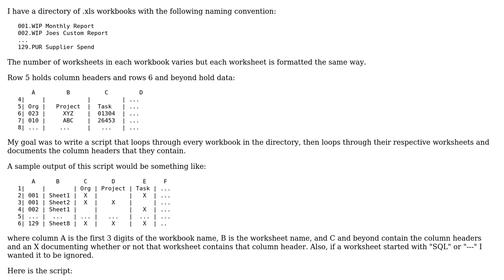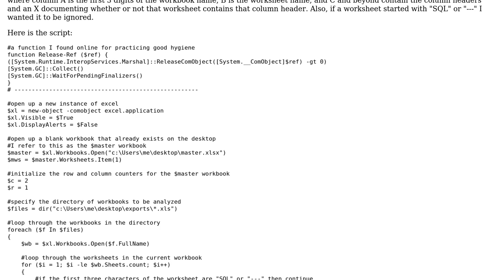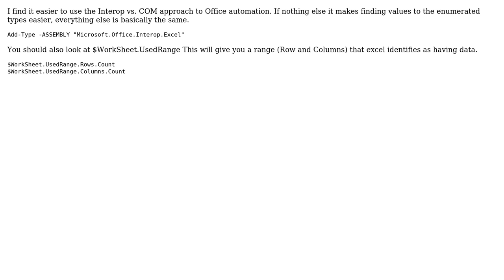Powershell script for manipulating Excel files (2 Solutions!!)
Powershell script for manipulating Excel files

With thanks & praise to God, and with thanks to the many people who have made this project possible! | Content (except music & images) licensed under CC BY-SA | Music | Images & others | With thanks to user Powershell user Josh Miller user Jamal user beavel and the Stack Exchange Network Trademarks are property of their respective owners. You are responsible for your own actions.